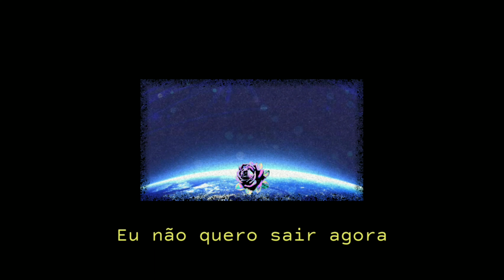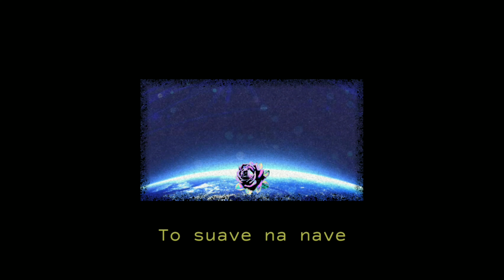PK - MONSTRO NO ESPAÇO | Lycri Vídeo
Segunda Musica Aqui, No Canal Espero Q Gostem!!

REDES SÓCIAS

VOZ - EU
MIXAGEM - RYAN
EDIÇÃO - EU
TUMB - EU

OPS!

DEPOIS UM CERTO TEMPO A LEGENDA FICA ERRADA, E POR CAUSA DO MEU APP DE EDIÇÃO, ELE BUGOUUUU O VIDEO E NÃO TAVA QUERENDO DESBUGAR